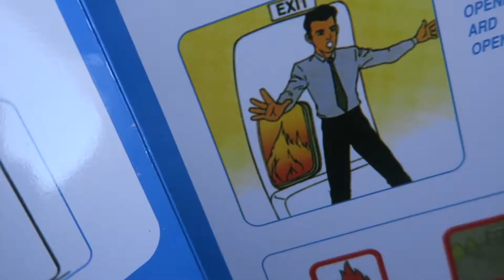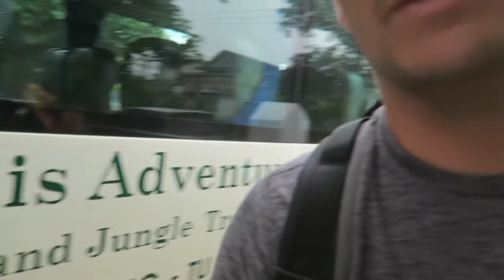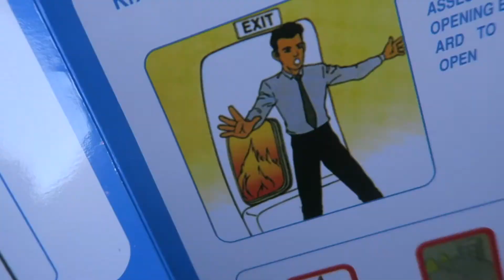Lost My Mavic Pro // VLOG 065 Vietnam Jungle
Amazing first hand view of life in the Vietnamese jungle...throw in a newly discovered cave and you have VLOG 65! Oh...and I lost my new Mavic drone :(
I met the most amazing people (ethnic minority) in the remote Doong Village and got to experience Vietnam at its rawest.